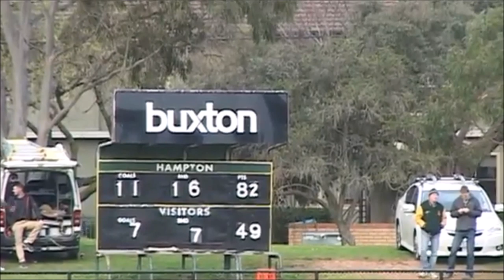2014 Rd16: Hampton Rovers v Monash Blues highlights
VAFA Premier C - Boss James Reserve, Hampton